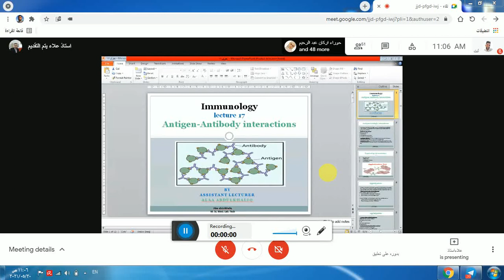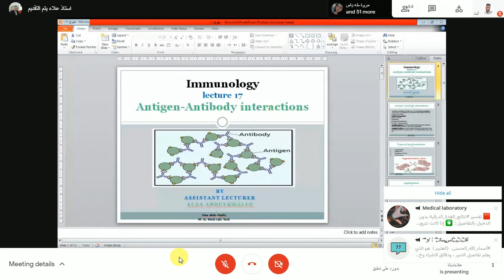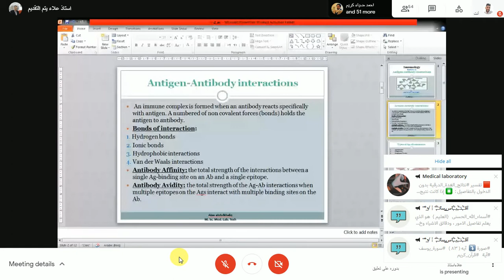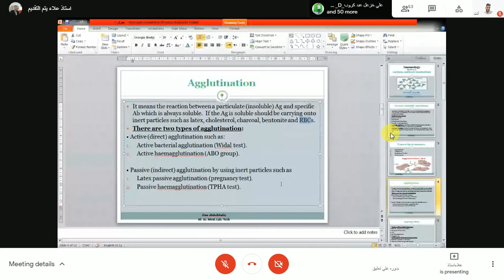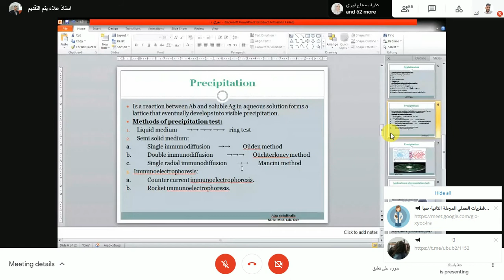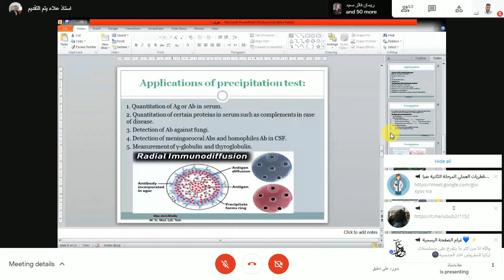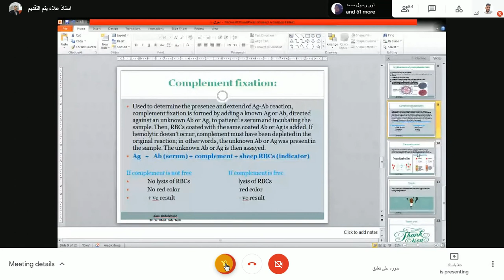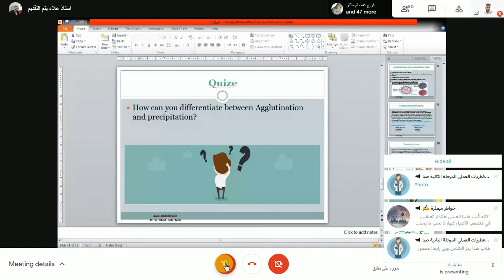مناعه نظري انتيجين انتيبدي ريكشن